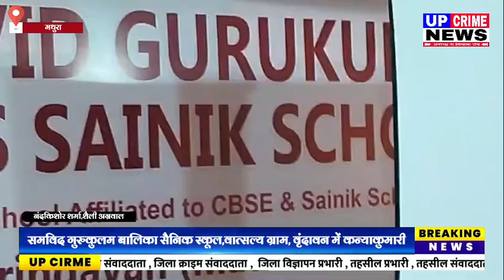Mathura-वात्सल्य ग्राम, वृंदावन में कन्याकुमारी तक एक 10000 किलोमीटर की यात्रा तय कर लौट रही सोलो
*Mathura-वात्सल्य ग्राम,वृंदावन में कन्याकुमारी तक एक 10000 किलोमीटर की यात्रा तय कर लौट रही सोलो बाईकर डॉ अनुभूति का संंविद स्कूल द्वारा सम्मान किया गया||UP Crime News